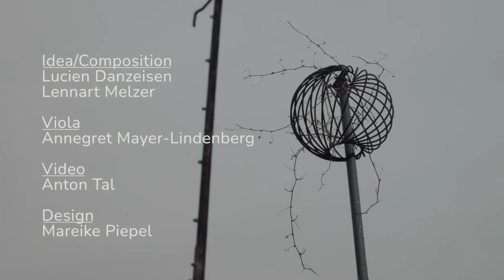FELD_ - by Lucien Danzeisen & Lennart Melzer (trailer)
FELD_ is an interactive sound walk and a site-specific contemporary musical installation on Tempelhofer Feld in Berlin.

Check out     feld.zerkabelt.de     for the whole project

FELD_ features an open style of composed music and works with a diversity of material. 347 sound files are linked to spots on Tempelhofer Feld. Spots are GPS locations with a radius of 10 metres to 1 km. FELD_ is accessible on an individual basis since 2nd May 2021! Come whenever you want during opening hours of Tempelhofer Feld (Berlin)!

2021, Berlin.

Der interaktive soundwalk FELD_ ist eine offene Form komponierter Musik, ein raumspezifisches musikalisches Mobile, das mit heterogenem Material arbeitet. 347 soundfiles sind an Spots auf dem Tempelhofer Feld gekoppelt. Spots sind GPS-Locations mit Radien von 10 m bis 1 km.

Gefördert von der inm berlin und dem Musikfonds e.V. mit Projektmitteln der Beauftragten der Bundesregierung für Kultur und Medien im Rahmen des Sonderprogramms Neustart Kultur.